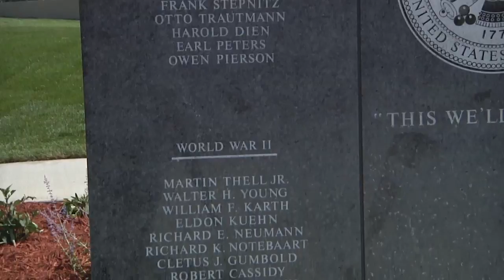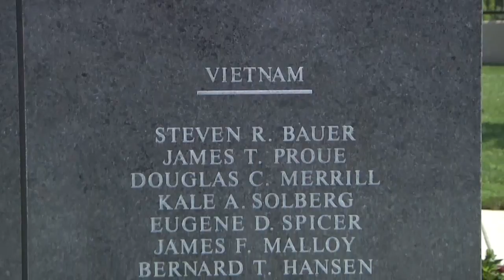NSP Veterans Park